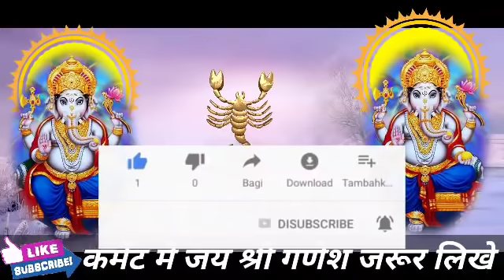वृश्चिक राशि वालों 8 दिसंबर बुधवार के दिन बहुत अच्छा खबर। बड़ी खुशखबरी।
वृश्चिक राशि वालों 8 दिसंबर बुधवार के दिन बहुत अच्छा खबर। मिलेगी बड़ी खुशखबरी।